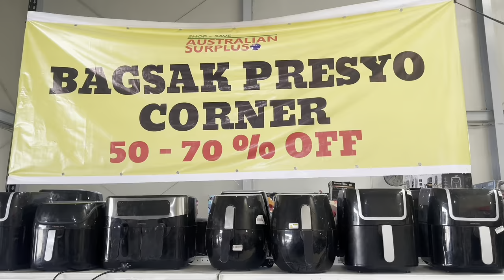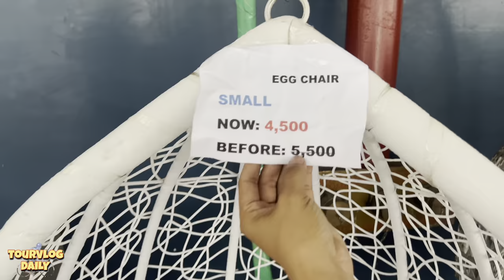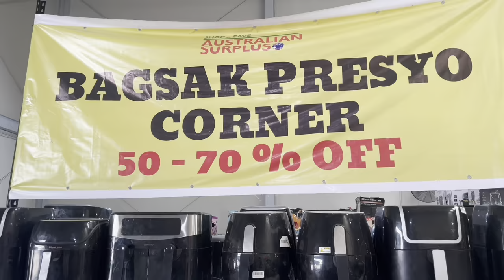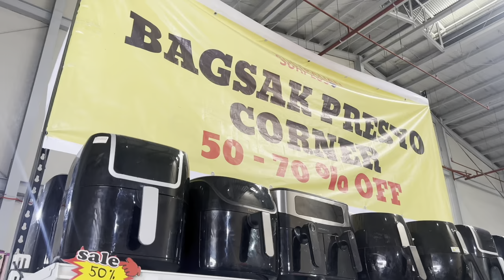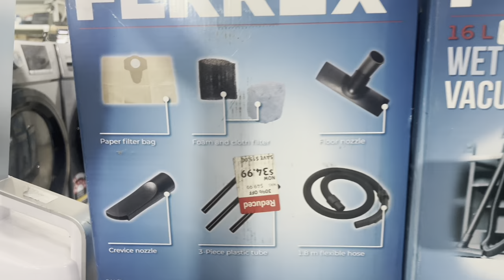Bagsak Presyong Appliances mga Murang Furnitures at iba pang mga Gamit || TourVlogDaily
Mga gamit sa bahay, Murang Furnitures at Bagsak Presyong Appliances! 1100 lang Air Fryer? Power tools, Electronics Gadgets and Accessories, TV, Bike & Accessories, Baby Products atbp. Dito lang yan sa Shop & Save Australian Surplus - Quezon City

STORE LOCATION
Whse 1, Go Soc & Sons & Sy Gui Huat,1238 Epifanio de los Santos Ave, Balintawak, Quezon City, 1106 Metro Manila
Landmark (NISSAN BALINTAWAK)

Monday to Saturday from 9am to 6pm